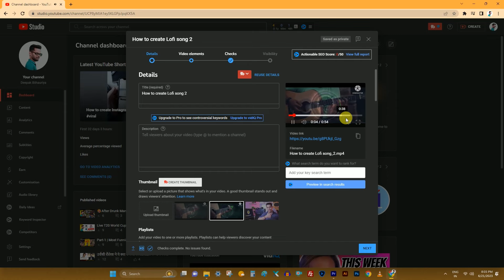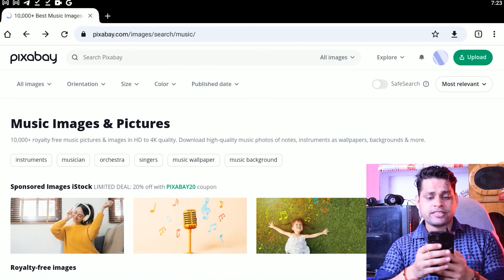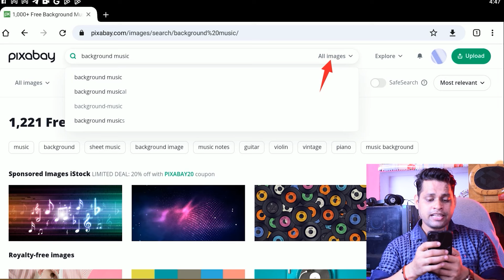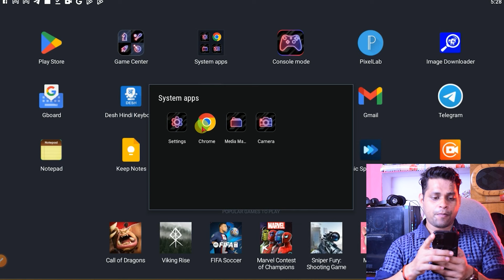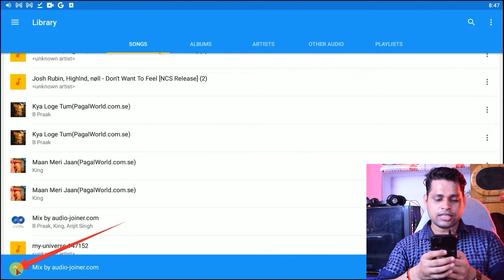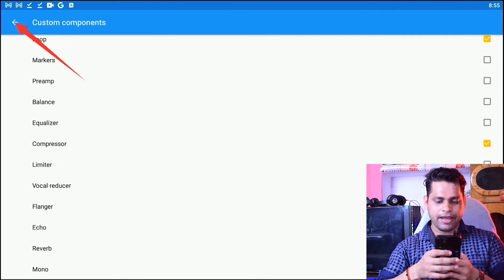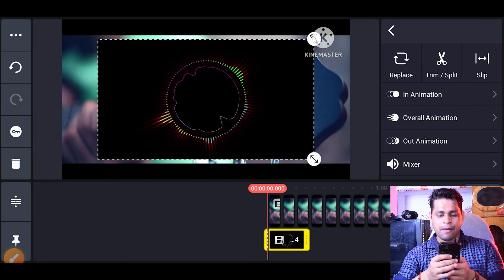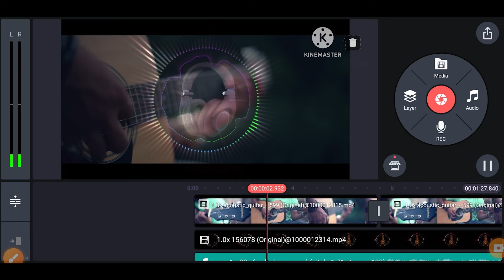New Trick🔥Make lofi Bollywood song | 🤑Earn ₹643,550 पर month | No copyright | Make Money From Lofi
Welcome to the new video! New Trick🔥Make lofi Bollywood song | 🤑Earn ₹643,550 पर month | No copyright | Make Money From Lofi

Your Queries_________
Vikas Ingle Tutorial On Hindi Songs
Re-upload Hindi Songs On Youtube
Upload Bollywood Songs
Re Upload Bollywood Songs
Upload Hindi Song On Youtube
Song Uploaded On Youtube
Reupload Song No Copyright
Upload Song On Youtube Without Copyright
Upload Song Without Copyright
Upload Song On Instagram Music
Upload Song And Earn Money
Song Upload Karke Paise Kaise Kamaye
Song Upload Kaise Kare
Song Upload Karne Ka Tarika
Song Upload Kaise Karen
Song Upload Karne Ka Sahi Tarika
Music Upload Karke Paise Kaise Kamaye
Bollywood Songs Upload Karke Paise Kaise Kamaye
Instagram Par Song Upload Kaise Kare
Facebook Pe Song Upload Kaise Kare
Youtube par song dal kar paisa kaise kamaye
YouTube par song se paisa kaise kamaye
Youtube par song ko re-upload karke paisa kaise kamaye
how to create lofi song in mobile without copyright
lofi song slowed reverb
how to make money from hindi songs
how to upload lofi music without copyright
how to upload lofi song without copyright
how to find background for lofi songs
how to make lofi
lofi music kaise banaye
lofi songs
How to edit lofi music
how to edit lofi songs
how to make lofi video edit
how to make lofi remix

My accessories: ⚡⚡⚡
👉Boya ByM1 Microphone with 20ft Audio Cable